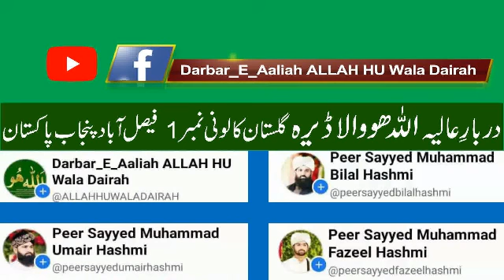Durood e Ahl e Bait درود اہل بیت | Muhammad Rehan Roofi محمد ریحان روفی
Durood e Ahl e Bait شان درود اہل بیت | Muhammad Rehan Roofi محمد ریحان روفی
23 فروری 2022 بروز بدھ
جشن ولادت مولائے کائنات حضرت سیدنا علی رضی اللہ عنہ
25 واں سالانہ عرس مبارک
حضرت الحاج خواجہ پیر سید منظور حسین ہاشمی صاحب رحمتہ اللہ علیہ (بانی دربار عالیہ)
زیر صدارت ۔ حضرت خواجہ پیر سید محمد زبیر ہاشمی صاحب (سجادہ نشین)
بمقام ۔ دربار عالیہ اللہ ھو والا ڈیرہ (نقشبندیہ مجددیہ نوابیہ معصومیہ منظوریہ) گلستان کالونی نمبر 1 عقب عزیز فاطمہ ہسپتال فیصل آباد پنجاب پاکستان